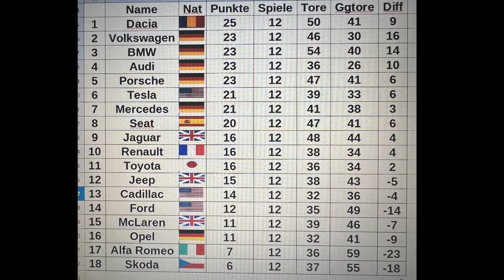Volkswagen - Toyota | 12. Spieltag | Rocket League